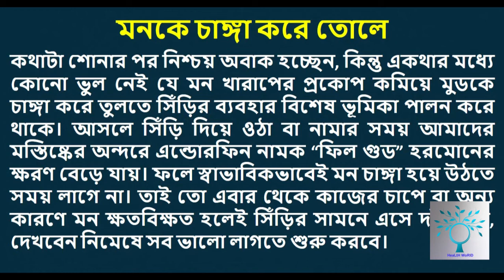Regular Stairs Climbing Prevents High Blood Pressure and Heart Attack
Channel by:HeaLtH WoRlD
1.ডায়াবেটিস চিরতরে নির্মূল হবে ১৫ টাকার যে ফলটি খেলে ১০ দিনের মধ্যে।জেনে নিন সেই ফলের নাম
3.If you Drink Lemon Water on a Regular Morning 29 Magic happen at your body. How can you Drink?